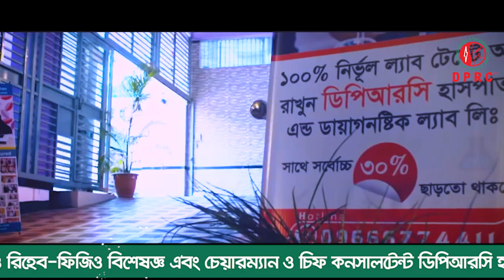আমার মনে হয়েছিলো আমি পঙ্গু হয়ে যাবো বিছানায় পরে থাকবো কে আমার দেখাশোনা করবে । Knee pain । back pain